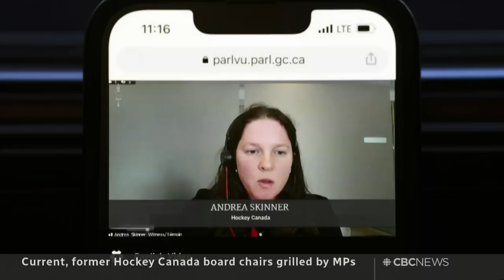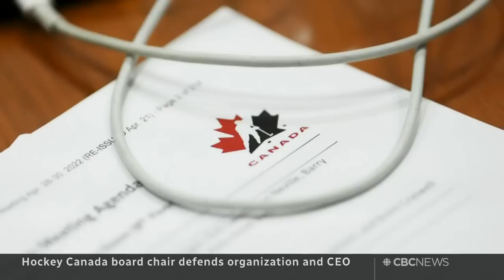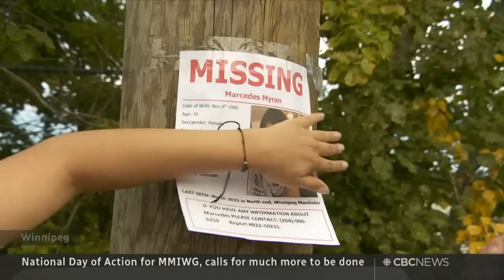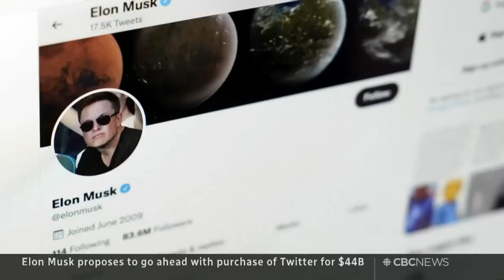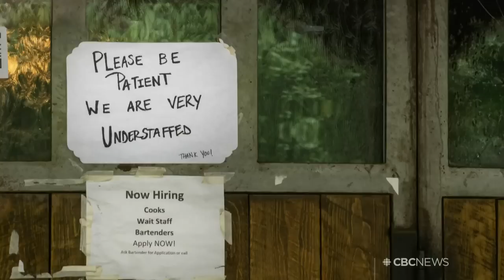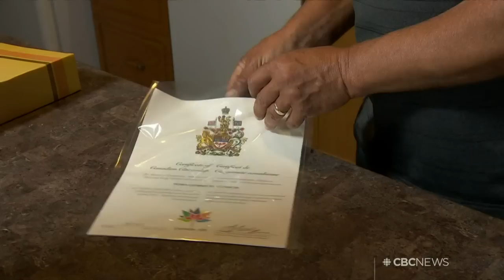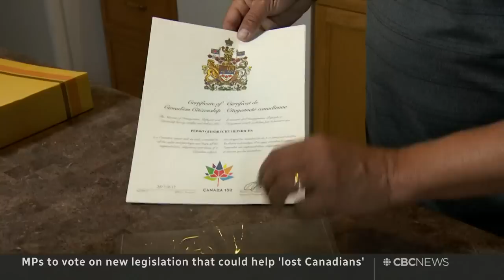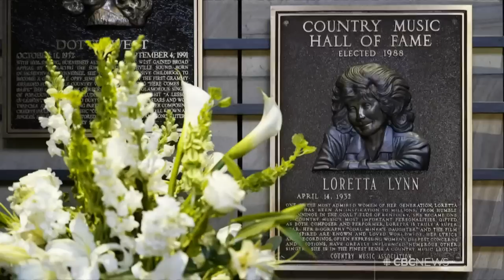CBC News: The National | Hockey Canada, Rebuilding after Fiona, Workers vs bosses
Oct. 4, 2022 | Hockey Canada's new defence in the face of calls for resignations tied to its handling of sexual assault claims. The challenges facing Atlantic Canadians as they look to rebuild after Fiona. Plus, a candid conversation between workers and bosses about the global labour shortage.

00:00 The National doe Oct. 4, 2022
00:57 Hockey Canada pushes back on calls for resignations
04:20 Government unveils $300M Fiona recovery fund
06:52 Death toll grows in the wake of Hurricane Ian
07:25 Ukraine advances in Donbas and Kherson regions
10:26 North Korea launches missile over Japan
12:35 1000 days since Iran shot down Flight 752
13:26 National Day of Action for MMIWG
15:39 ParticipACTION report card on physical activity
16:21 Shortage of children's fever-reducing medications
20:27 Elon Musk offers to go ahead with Twitter takeover
20:51 EU moves to standardize phone chargers by 2024
23:05 Vancouver Olympic cauldron vandalized
24:04 Workers vs. bosses: Unprecedented labour shortages
35:17 Legislation that could help so-called 'lost Canadians'
40:28 Remembering country music legend Loretta Lynn
43:16 The Moment | N.S. power outage creativity